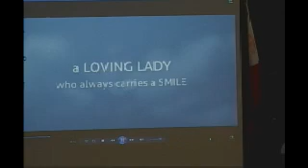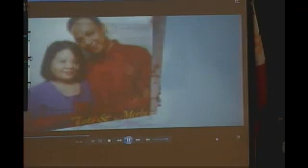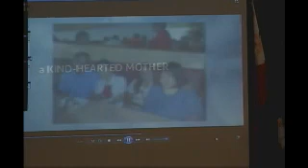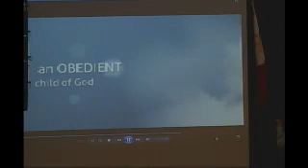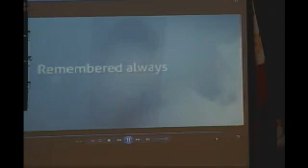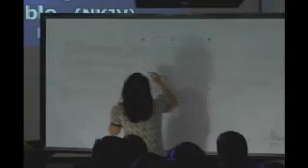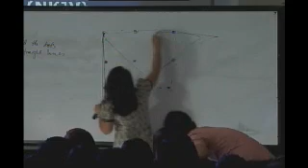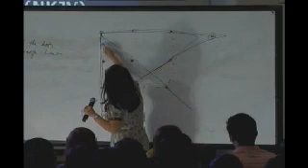RWGC Live 062412 Part 1